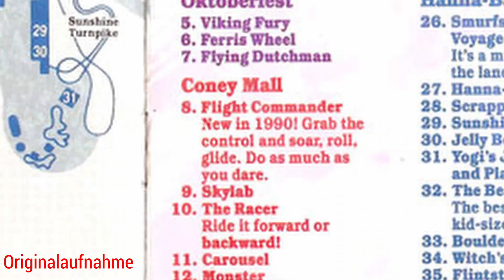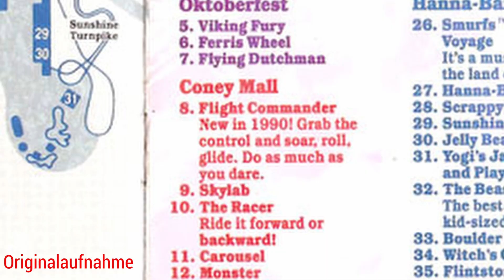3 Wahre Horror-Geschichten | Tod im Freizeitpark | Dokumentation 2022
Heute gibt es 3 wahre Horror-Geschichten aus dem Freizeitpark. Genauer gesagt: Kings Island. Der Freizeitpark bekam durch teils mysteriöse Unfälle einen zweifelhaften Ruf. Erkundet mit mir die tödliche Historie des Parks.

Die 3 wahren Horror-Geschichten

Intro 00:00
#1 John McCann 00:22
#2 Tower Johnny 02:54
#3 Black Sunday 05:20
Outro 08:09